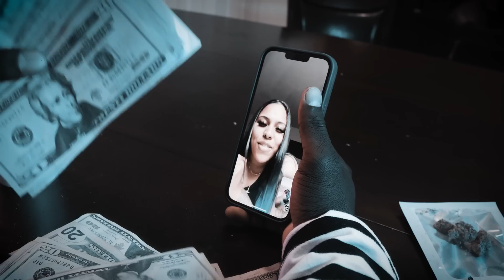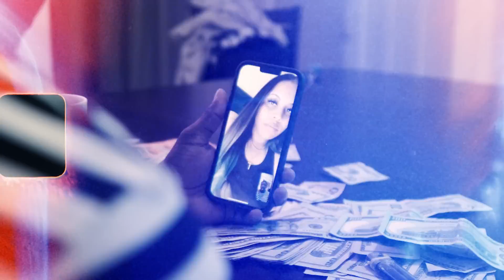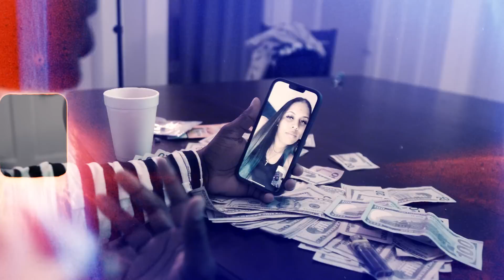Yae Gotti - Whats Love (Exclusive Music Video) | Dir. Logan Shoots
2002 Dailyslaps LLC